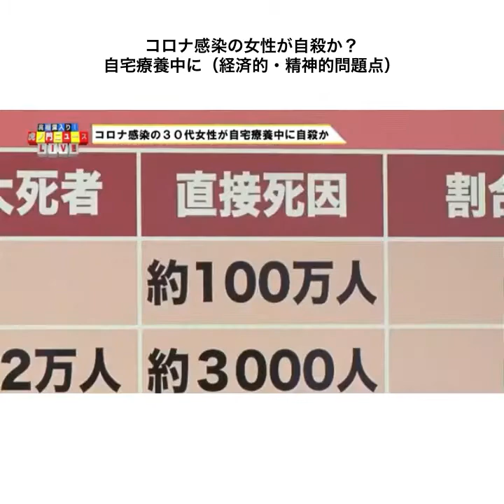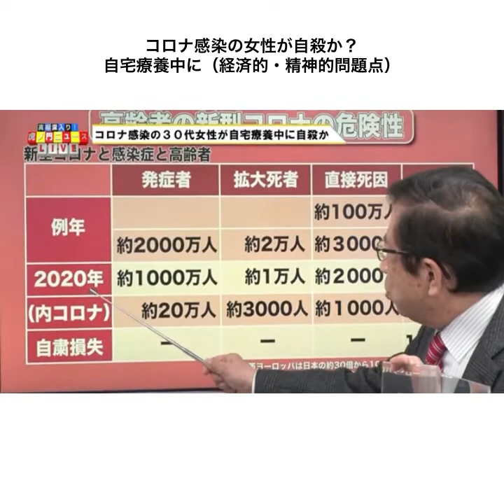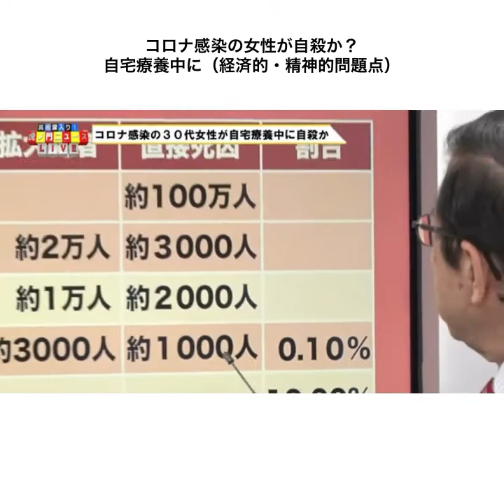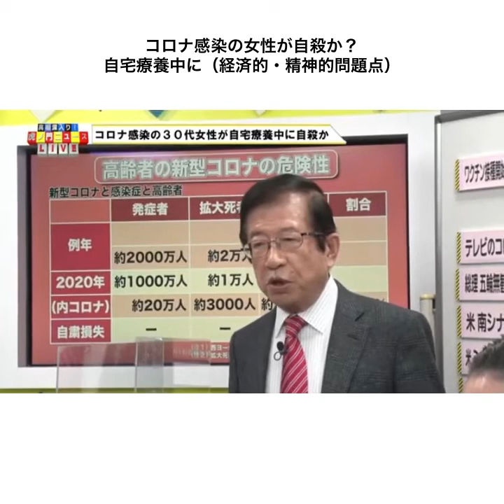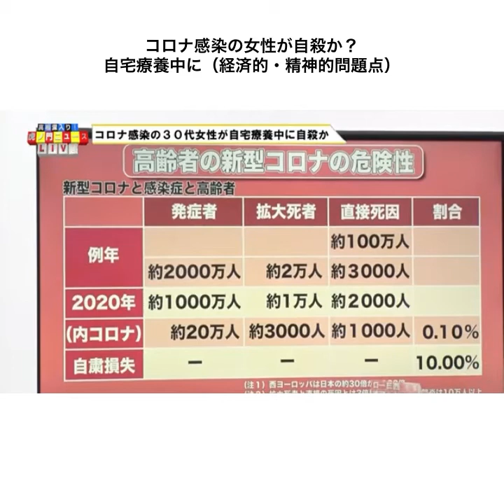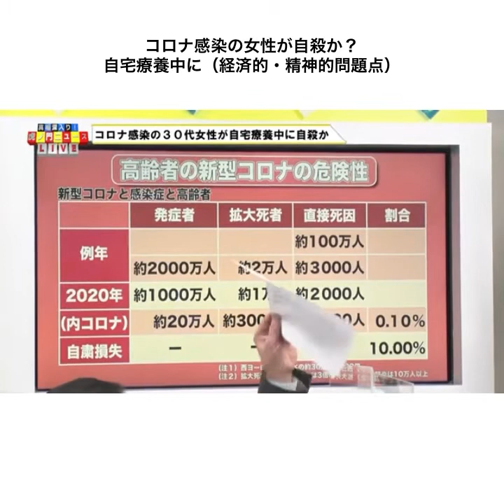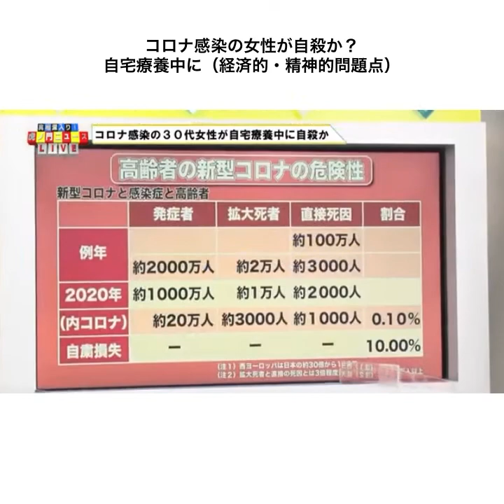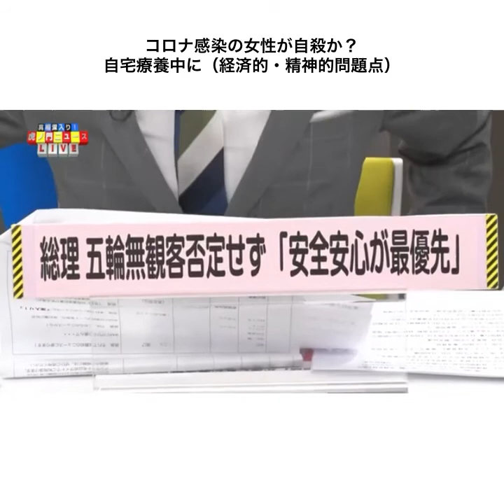コロナ感染の女性が自殺か？ 自宅療養中に（経済的・精神的問題点）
コロナ感染の女性が自殺か？
自宅療養中に（経済的・精神的問題点）